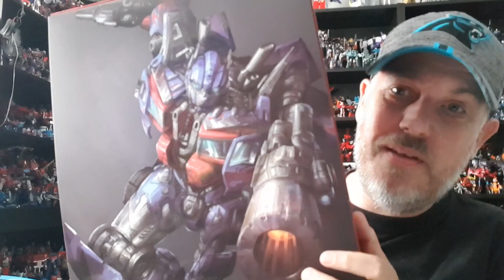Black Apple "Thunder Commander" Optimus Prime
A look at the toy strait out of the box, and my thoughts on it.